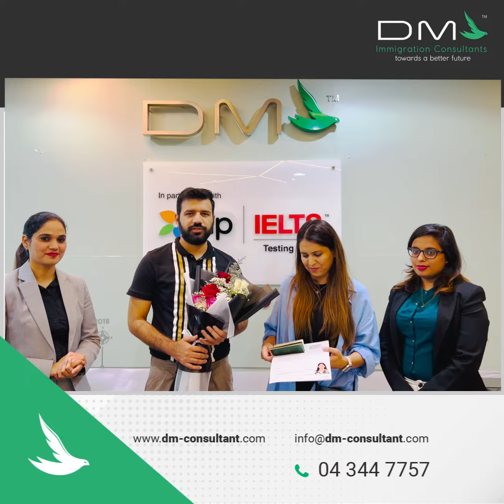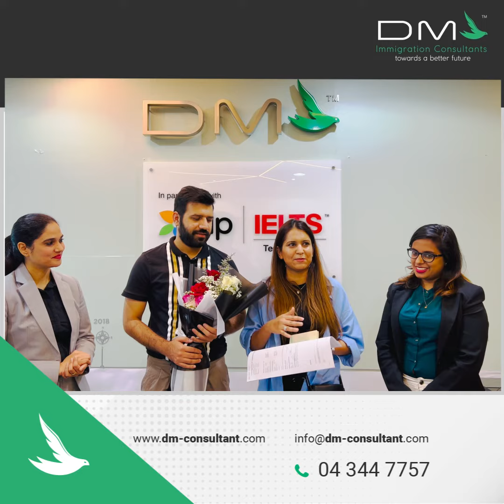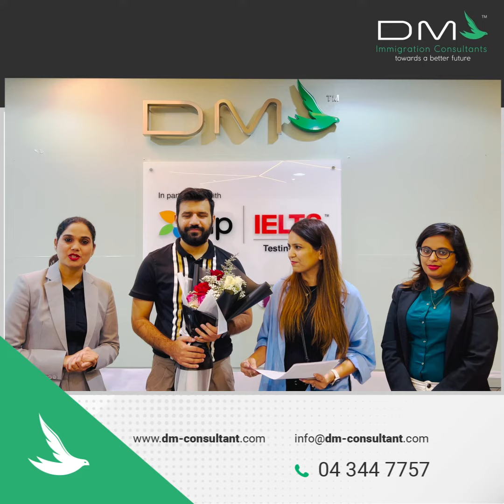DM Consultant Success Story Canada PR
We would like to congratulate Mr. Waleed on getting his Canada COPR and completing all formalities of Permanent Residency. He received ITA in 2020 Dec at a CRS score of 470. We wish him luck in his future endeavors.